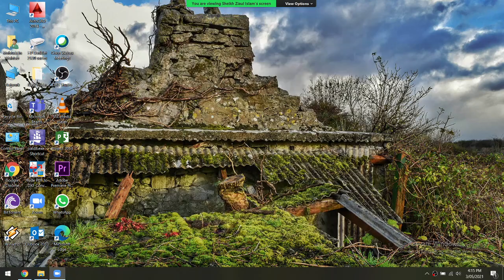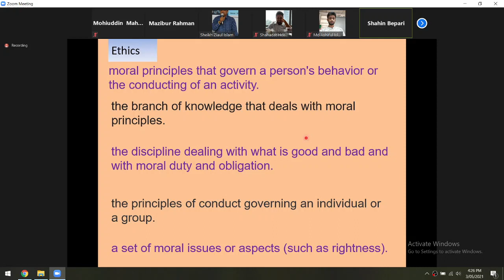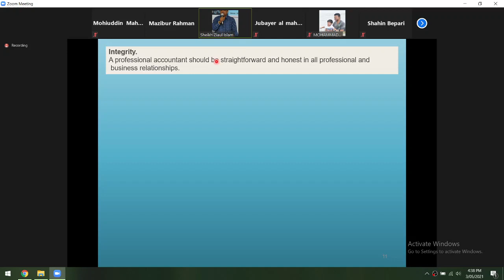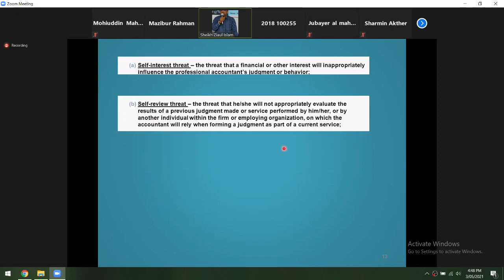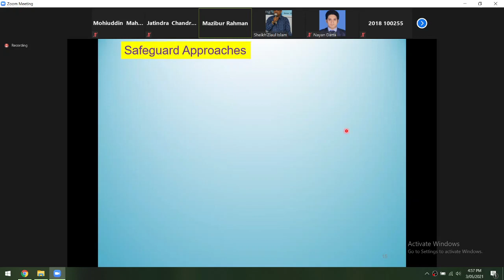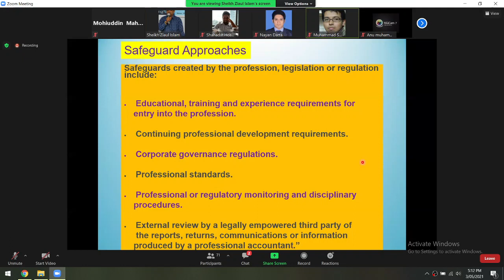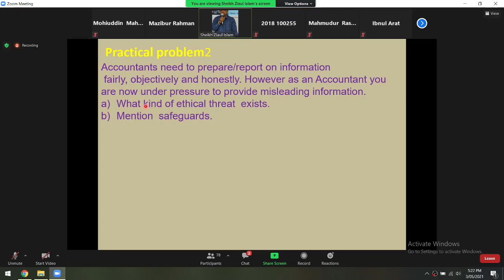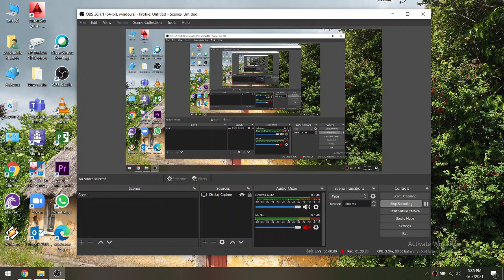11 F1 Financial Operations 2021 05 03